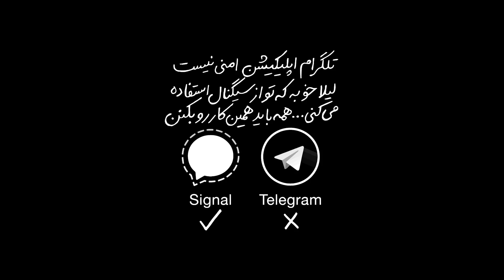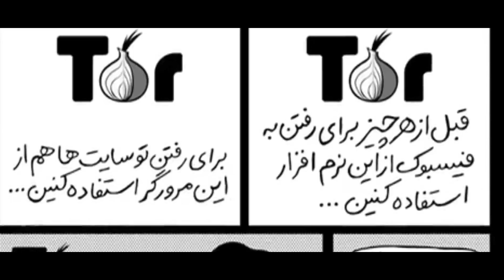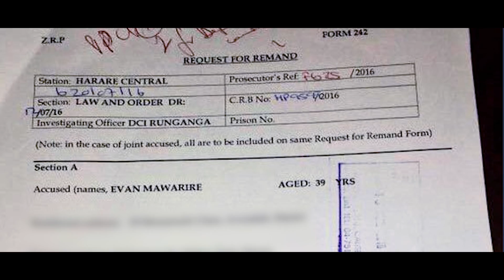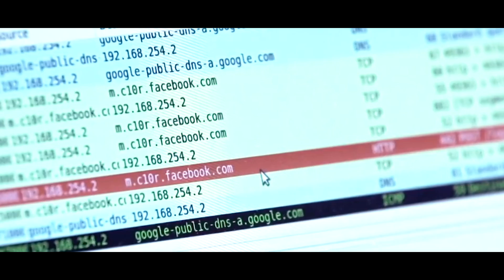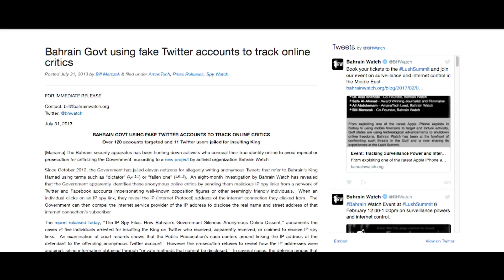IndexAwards2017: Digital Activism shortlist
Each year, the Index on Censorship Freedom of Expression Awards gala honours courageous champions who fight for free speech around the world.